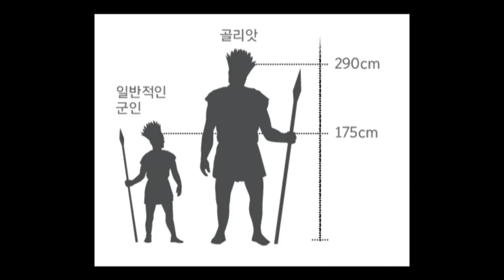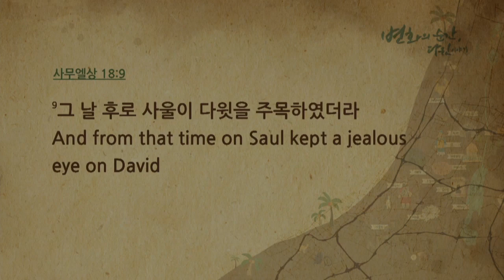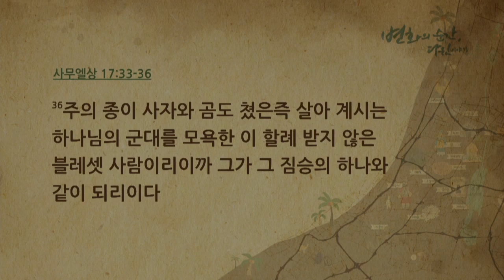[CTS2] 골리앗을 넘어···그러나···_엘라골짜기 | 만나교회 김병삼목사 [주일예배 / 설교]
설교 제목 : 골리앗을 넘어···그러나···_엘라골짜기

성경 구절 : 사무엘상 17장 33절 ~ 36절

33. 사울이 다윗에게 이르되 네가 가서 저 블레셋 사람과 싸울 수
      없으리니 너는 소년이요 그는 어려서부터 용사임이니라
34. 다윗이 사울에게 말하되 주의 종이 아버지의 양을 지킬 때에
      사자나 곰이 와서 양 떼에서 새끼를 물어가면
35. 내가 따라가서 그것을 치고 그 입에서 새끼를 건져내었고 그것이
       일어나 나를 해하고자 하면 내가 그 수염을 잡고 그것을
       쳐죽였나이다
36. 주의 종이 사자와 곰도 쳤은즉 살아 계시는 하나님의 군대를
      모욕한 이 할례 받지 않은 블레셋 사람이리이까 그가 그 짐승의
      하나와 같이 되리이다